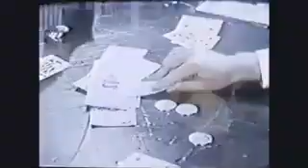Bonanza - Os Esperançosos (t02 ep05) (1960)